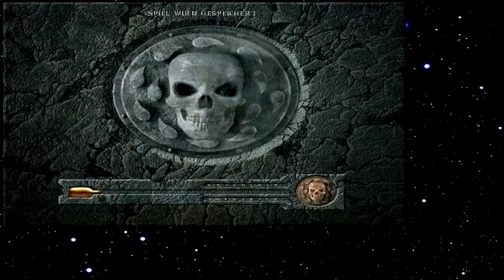Let's Play Baldur's Gate 050 - Zungenbrecher Eremit (Deutsch)